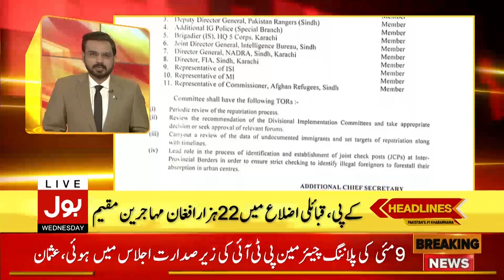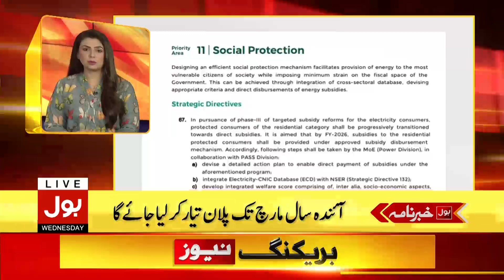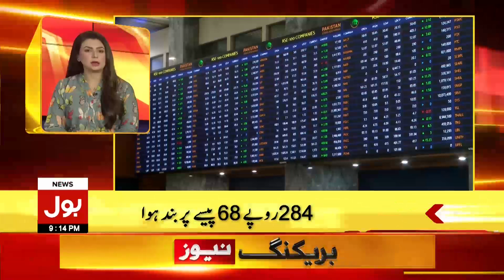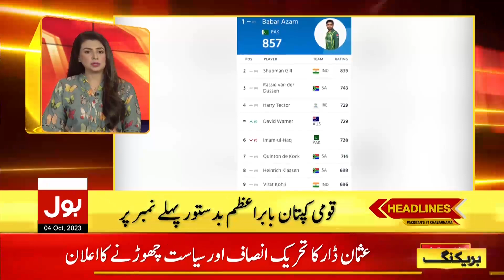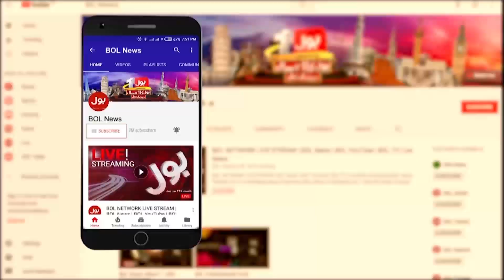PTI Chairman In Big Trouble | BOL News Headlines At 9 PM | PTI Another Wicket Down